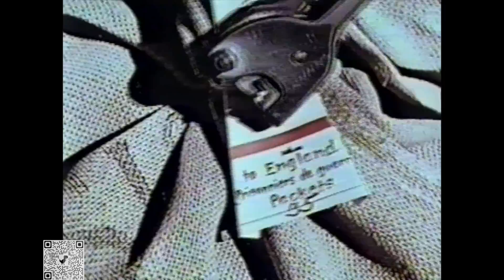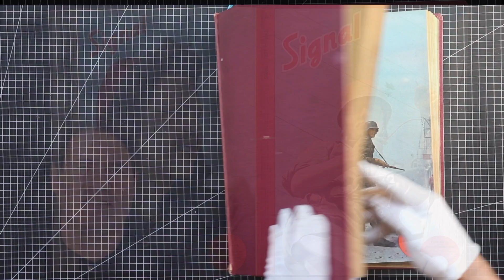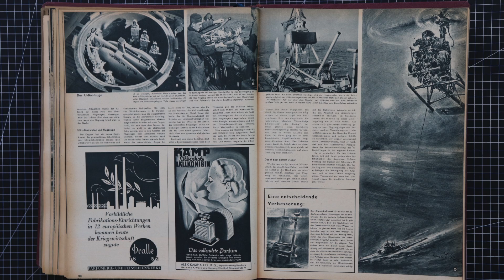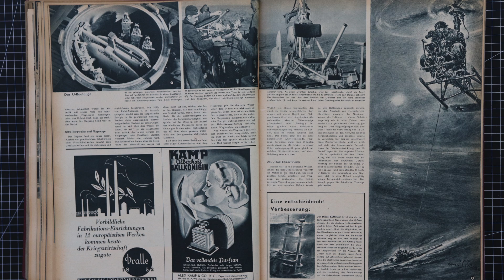FI 282 CALIBRI HELICOPTER - 3rd COLOR German Newsreel 1945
🔥PREVIEW ALL YOUTUBE VIDEOS
Episode 217

SIGNAL 1944 & 1945 for sale...

2:00 - Grape harvest on the Rhine: women harvesting in a vineyard, air force soldiers helping with the grape harvest.

3:32 - Cattle drive of cows in the Bavarian Alps: women making jewelry for the cows, ferrying the animals across the Königssee, view of the Watzmann massif. The animals are placed on land and decorated.

5:36 - German troops leave Finland: shoeing horses in a field forge, driving trucks on forest roads and over a bridge. German soldiers and Lapps, these in national costumes, greet each other in Norway.

6:47 - Anti-aircraft position in a Norwegian fjord: anti-aircraft searchlights and operating crew, 8.8 cm anti-aircraft gun in firing position, a soldier on a twin machine gun. German maritime patrol aircraft lying in the water before take-off, crew members at an operational briefing, start of the machines. Alarm in the anti-aircraft position, crew running to the guns, presumably enemy aircraft in the clouds of explosive shells, soldiers to heavy and light fire control devices.

8:16 - Review of the Battle of Solferino, pictures and documents from the founding of the Red Cross by Henri Dunant.

8:43 - Red Cross sisters pack books and die soldiers who have been captured. Package label: "German Red Cross, Presidium, Potsdam-Babelsberg 2, Sergeant Kurt Riemann No. 52043, Internment Camp 133/5, Ottawa/Canada", packaging of food.

9:18 - The wounded are brought aboard the hospital ship “Tübingen” in lifeboats. The “Tübingen” (long shot), hoisting up the wounded, wounded in deck chairs on the deck of the ship.

10:18 - Red Cross sisters care for the wounded, soldiers are loaded onto a Red Cross railway train, soldiers in a home on Lake Garda.

10:57 - Air force juniors are trained on gliders, taking off from a school glider with a motorized winch in a dune landscape and taking off while towing a motorized aircraft.

12:43 - Complete 1944 & 45 Signal collection. Going through an article showing the Kriegsmarine use of helicopters.

14:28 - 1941 film footage of early helicopter trials

The Flettner Fl 282 Kolibri (Hummingbird) is a single-seat intermeshing rotor helicopter, or synchropter, produced by Anton Flettner of Germany. According to Yves Le Bec, the Flettner Fl 282 was the world's first series production helicopter.

The Fl 282 Kolibri was an improved version of the Flettner Fl 265 announced in July 1940, which pioneered the same intermeshing rotor configuration that the Kolibri used. It had a 7.7 litre displacement, seven-cylinder Siemens-Halske Sh 14 radial engine of 110–120 kW (150–160 hp) mounted in the center of the fuselage, with a transmission mounted on the front of the engine from which a drive shaft ran to an upper gearbox, which then split the power to a pair of opposite-rotation drive shafts to turn the rotors.

The Sh 14 engine was a venerable, tried-and-true design with low specific power output and low power/weight ratio (20.28 hp/L, 0.54 hp/lb) which could (anecdotally) run for up to 400 hours without major servicing, as opposed to the more powerful 27 litre displacement, nine-cylinder BMW/Bramo Fafnir 750 hp radial engine powering the larger Focke Achgelis Fa 223 helicopter, whose higher output (27.78 hp/L, 0.62 hp/lb), more modern design required moderate maintenance as often as every 25 hours (such as changing spark plugs, etc., well within the norm for modern radial engines of that era). While such a heavy and low-powered engine would work well in a very small craft like the Fi 282, to try and scale it up and use an engine of equivalent power/weight ratio in the 700-1000 hp class would result in a massive and heavy engine leaving little excess capacity for cargo or passengers. 750 hp was the lowest rating that the Fafnir was available in - indeed, it was a low-power, low maintenance design compared with many other engines of this era. The Fl 282's fuselage was constructed from steel tube covered with doped fabric, and it was fitted with a fixed tricycle undercarriage.

The German Navy was impressed with the Kolibri and wanted to evaluate it for submarine spotting duties, ordering an initial 15 examples, to be followed by 30 production models. Flight testing of the first two prototypes was carried out through 1941, including repeated takeoffs and landings from a pad mounted on the German cruiser Köln.
The first two "A" series prototypes had enclosed cockpits; all subsequent examples had open cockpits and were designated "B" series.
In case of an engine failure, the switch from helicopter to autorotation was automatic.

Three-bladed rotors were installed on a test bed and found smoother than the vibrating 2-blade rotor, but the concept was not pursued further. The hover efficiency ("Figure of Merit") was 0.72 whereas for modern helicopters it is around 60%.